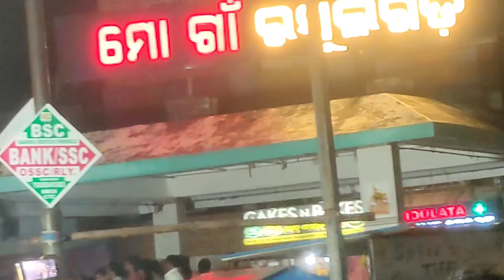ଦୁର୍ଗା ପୂଜା ଭଷାଣି 2022 || ଆସୁଛି ଆମ ସାହି ମେଢ଼ ଆସୁଛି || Durga Bhasani Bhubaneswar || Cuttak Durga Puja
Hey guys welcome to my youtube family
ଜୟ ଜଗନ୍ନାଥ ଆପଣ ମନକୁ ଆପଣଙ୍କ channel କୁ ସ୍ୱାଗତ
ଆଶା କରେ ଆପଣ ମାନେ ଭଲ ରେ ଥିବେ ଆଉ ବର୍ଷା ଦିନ enjoy କରୁଥିବେ.
 Basically In This Channel My Daily Vlog Will  be Uploaded On daily or Weekly basis.

durga puja odisha
Rasulgarh club durga puja
odisha durga puja 2022 pandal
jharpada durga puja 2022
durga puja bbsr 2022
durga puja 2022
durga puja bhasani
durga puja 2022 news
sahid nagar durga puja 2022 pandal lighting
top durga puja pandal in cuttack 2022
palasuni durga puja pandal
cuttaclk durga puja
nayapalli durga puja theme 2022
kalyani iti durga puja
top 10 durga puja pandal in bhubaneswar 2022
top 25 durga puja in odisha
chetla agrani durga puja 2022
naktala durga puja
south kolkata best durga puja 2022
sreebhumi vartican city pandal
durga puja kolkata
festival of odisha
 pujo parikrama 2022
durga puja parikrama 2022
kolkata sera durga puja
lifestyle vlog
bangla vlog
kolkata foody
best dj in odisha
best dj bhubaneswar
bhasani 2022
subham dj
pipili dj
dj grand
dj chetas
DJ Ma Faiza
DJ Suketu Radia
DJ Nyk
DJ Aqeel
Progressive Brothers
DJ Sartek